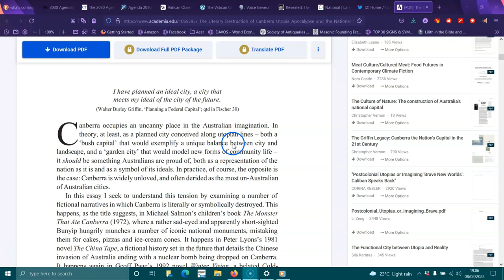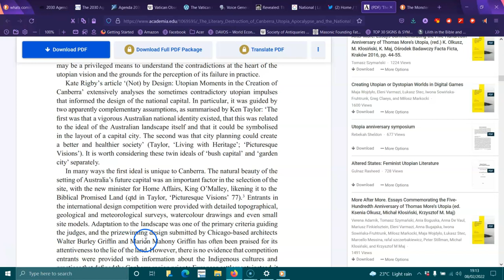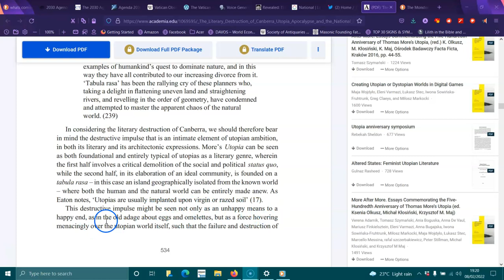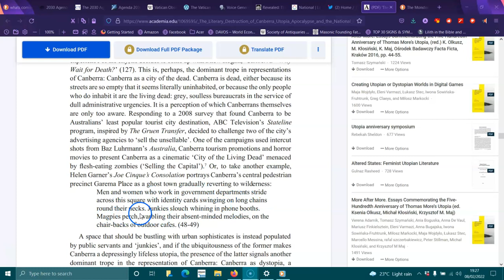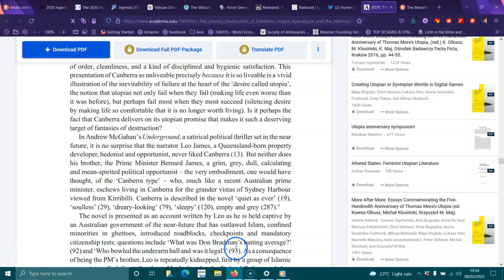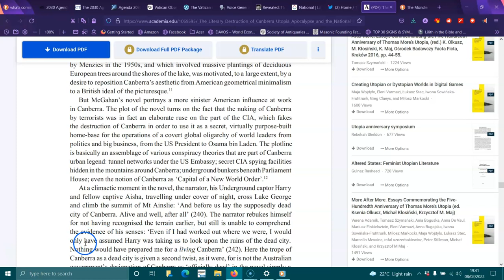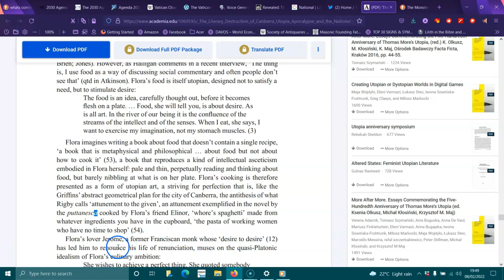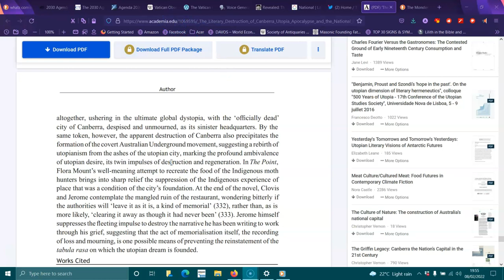Utopia cites will never work . Canberra act.